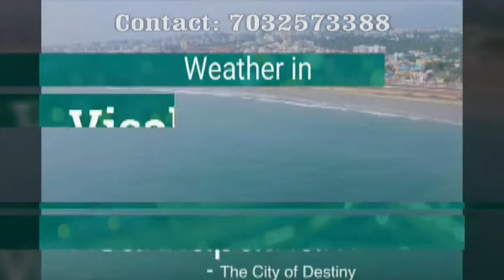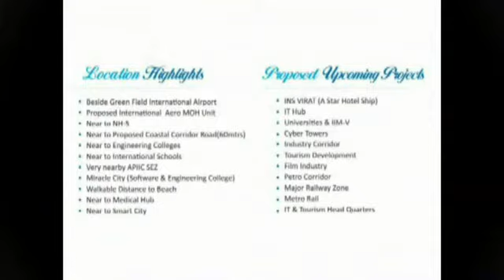Sea County : Land for Sale in Bhogapuram Near Airport and Sea View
Sea County Project | Kancheru Village | Bhogapuram | Near Green Field Internation Airport

Location Highlights

Beside Green Field International Airport
Proposed International Aero MOH Unit
Near to NH5
Near to Proposed Coastal Corridor Road (60Mtrs)
Near to Engineering Colleges
Near to International Schools
Very nearby APIIC SEZ
Miracle City (Software & Engineering College)
Walkable Distance to Beach
Near to Medical Hub
Near to Smart City

Amenities

Vuda Layout
Grand Entrance Arch
40 Ft. Black Top Roads
Drip Irrigation for Plants
Total Layout Secured with Compound Wall
Underground Electricity
Underground Drainage System
Designed as per 100% Vasthu
Pollution Free Zone
Sea View
Clear Title and immediate Registration
Children Play Area
Fully Landscapped Layout
Proposed Guest House

Address:

Kancheru Village,

Bhogapuram Mandal,

Vizianagaram Dt.

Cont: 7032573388